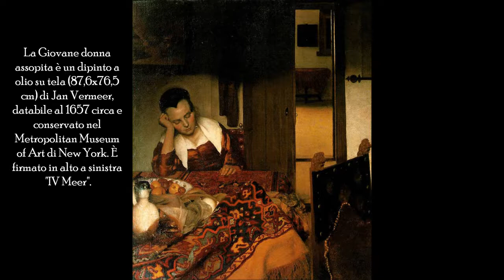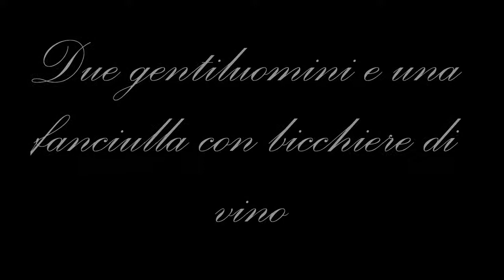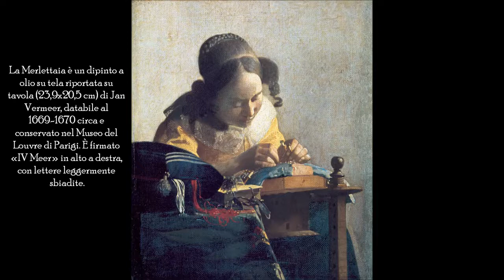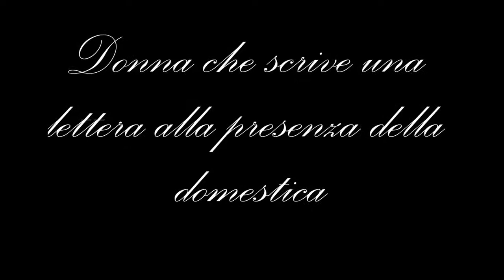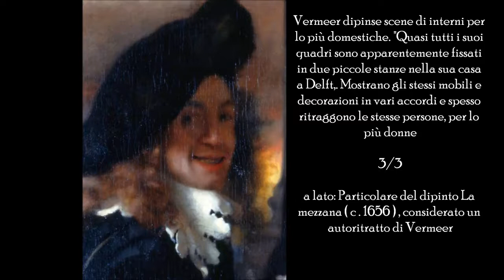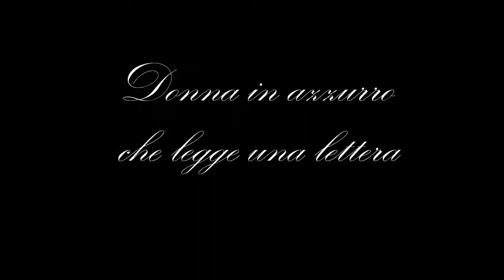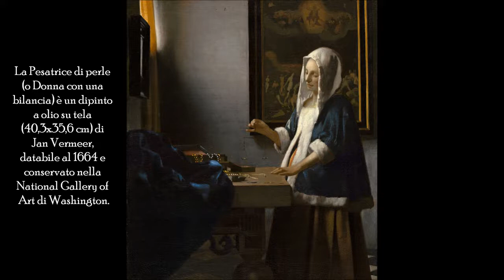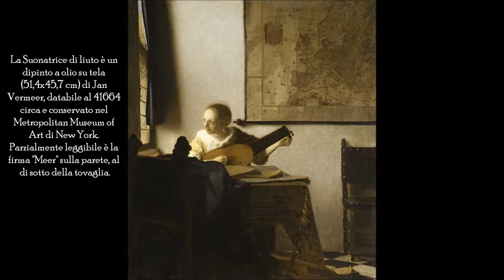Jan Vermeer opere tra le più importanti dal 1655 al 1674 - Loreto Arte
Ciao a tutti ho realizzato questo nuovo video dedicato ai dipinti delle donne di Johannes Vermeer delle opere realizzate dal 1654 al 1675 Video realizzato da : loretogalleriadarte.jimdo.com.